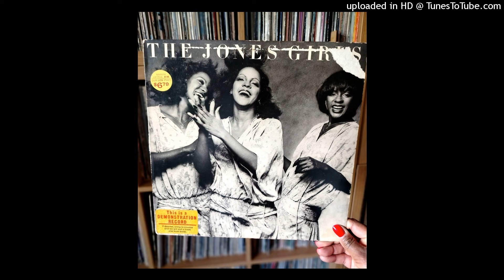The Jones Girls - You're Gonna Make Me Love Somebody